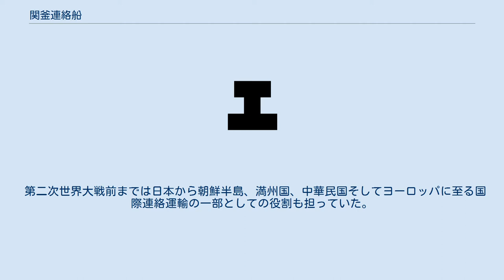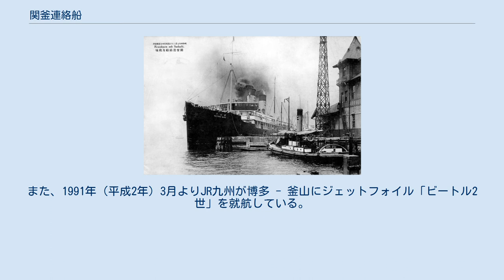関釜連絡船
関釜連絡船（かんふれんらくせん）とは、1905年から1945年にかけて下関から朝鮮半島南端の釜山の間を運航していた鉄道連絡船である。
また、戦時中に福岡市の博多港と釜山の間を運航していた博釜連絡船（はくふれんらくせん）についても記す。
 同航路は、もともと私鉄であった山陽鉄道傘下の山陽汽船が1905年（明治38年）に運航を開始した航路で、鉄道国有法によって山陽鉄道が国有化されたために鉄道院（後の国鉄、現在のJRグループの前身）の運営となったものである。
 第二次世界大戦前までは日本から朝鮮半島、満州国、中華民国そしてヨーロッパに至る国際連絡運輸の一部としての役割も担っていた。
ほとんど独占企業であり、日本本土と朝鮮半島との間を結ぶ連絡船としては他には大阪と済州島を結ぶ「君が代丸」が存在する程度であった。
 なお終戦後は、朝鮮に生まれた新しい独立国の大韓民国との間に国交がなかったこともあって同区間を往来する航路は存在しない状態が続いていたが、1965年（昭和40年）の国交成立後の1970年（昭和45年）6月に25年ぶりの日韓定期航路として関釜フェリーが就航した。
また、1991年（平成2年）3月よりJR九州が博多 - 釜山にジェットフォイル「ビートル2世」を就航している。
 景福丸（1922年就航） 金剛丸（1936年就航）